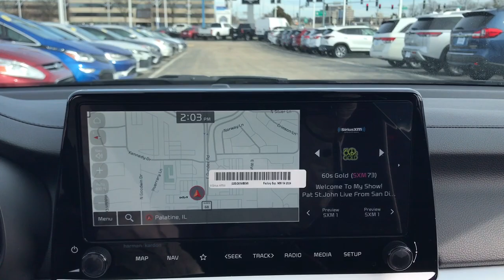2023 Kia Forte Arlington Heights, Buffalo Grove, Des Plaines, Skokie, Glenview, IL K15665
Currant Red New 2023 Kia Forte GT available in Arlington Heights, Illinois at McGrath Arlington Kia. Servicing the Buffalo Grove, Des Plaines, Skokie, Glenview, IL area

1400 E. Dundee rd

2023 Kia Forte GT $1,924 off MSRP! Currant Red Forte FWD 7-Speed Automatic 1.6L 4-Cylinder 10-Way Power Driver's Seat, GT2 Package, Heated & Ventilated Front Seats, LED Front & Rear Interior Reading Lights, Parking Distance Warning-Reverse, Power Sunroof, Radio: Kia Connect w/harman/kardon Premium Audio, SynTex Seat Trim.brbr27/35 City/Highway MPG